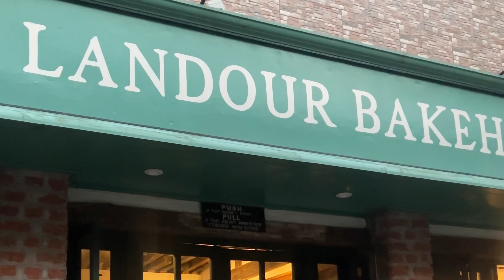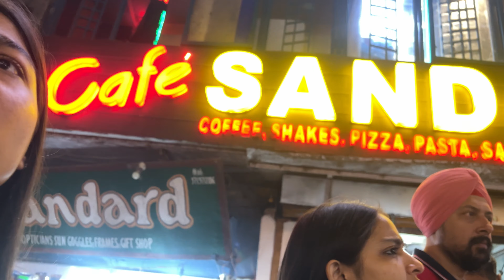Final goodbye || And crazy drama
Hello viewers, I'm Jahanvi, and I've graduated now!